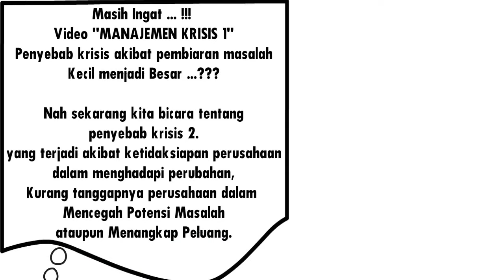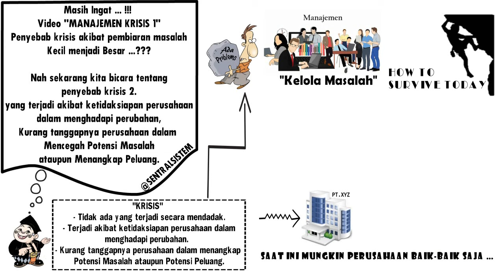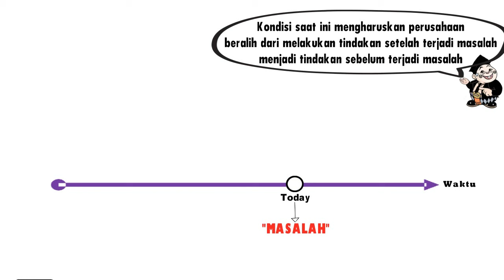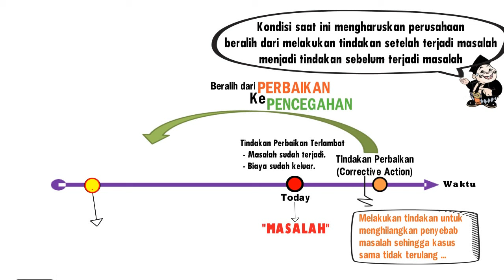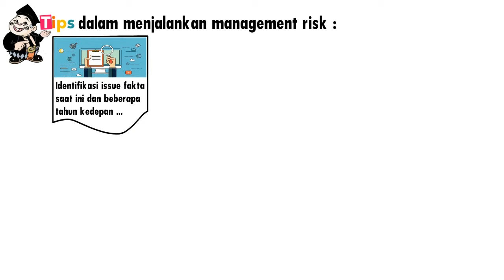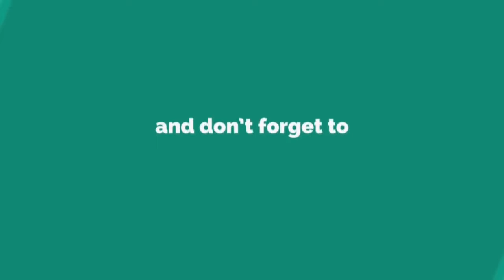MANAJEMEN KRISIS (PART 2/2): KRISIS AKIBAT KETIDAKSIAPAN TERHADAP PERUBAHAN TEKNOLOGI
Organisasi harus sensitif terhadap perubahan yang terjadi, perkembangan teknologi dan perkembangan zaman mungkin akan membuat perusahaan yang tadinya baik-baik saja menjadi bermasalah karena kalah bersaing.

Oleh karena itu, organisasi harus mempersiapkan perusahaan untuk menghadapi tantangan masa depan. Future is today. Perusahaan harus mempersiapkan diri untuk memenuhi tuntutan masa depan. Ingat rumus matematika tentang pentingnya kesiapan dalam manajemen krisis.

1. Kesiapan + Krisis external = Bertahan
2. Kesiapan + peluang = tumbuh lebih cepat, karena mampu memanfaatkan peluang tersebut

Sentral Sistem Consulting didirikan pada tahun 1999. Hingga saat ini, Sentral Sistem terus berkembang menjadi konsultan yang berfokus pada peningkatan KINERJA melalui HUMAN RESOURCES CAPACITY IMPROVEMENT dan BUSINESS PROCESS AUTOMATION di bidang bisnis, kualitas, K3, dan lingkungan, untuk membantu perusahaan mencapai pembangunan berkelanjutan.